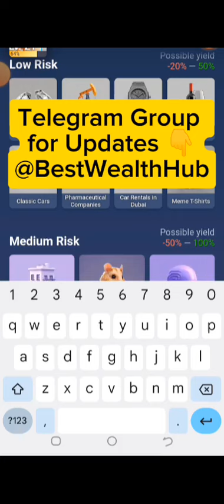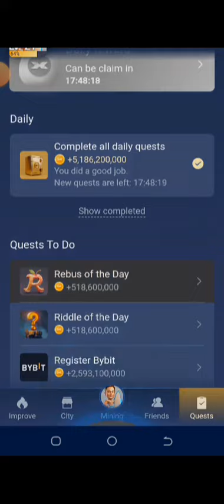17th Aug. MUSK OR X EMPIRE DAILY COMBO/INVESTMENT FOR TODAY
Notcoin has given 100% full support to these guys and even had them add *NOT* to their name

We are taking this 100% beyond serious...